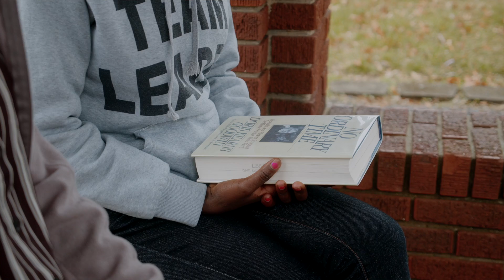Dr. Sarah Wilson - OCU - Director of Honors Program and Associate Professor of Chemistry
Listen to Dr. Sarah Wilson as she describes tailoring her teaching to meet the needs of students, intertwining faith & service into content, and the importance of giving to support OCU students.